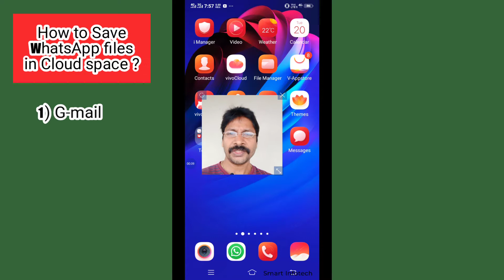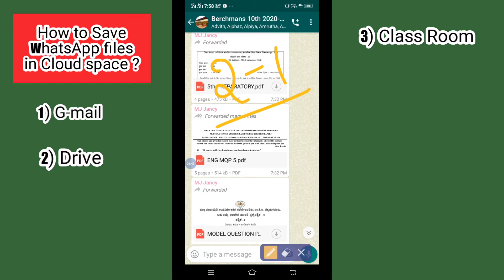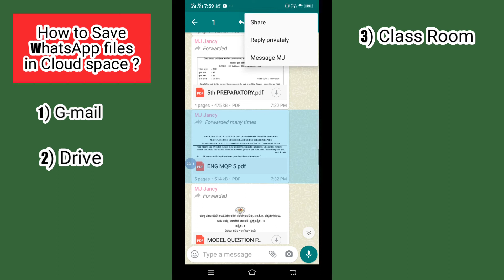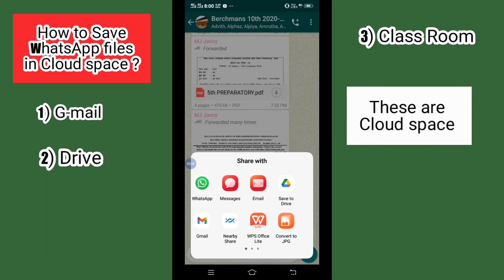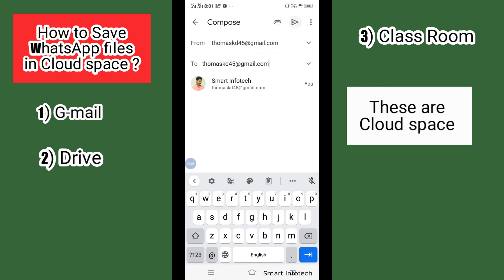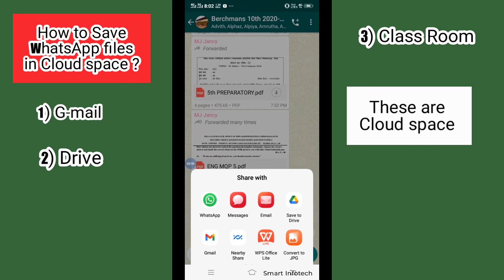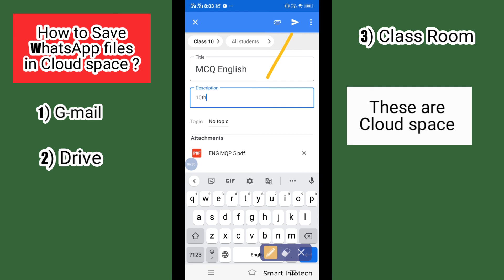ವಾಟ್ಸ್ ಆ್ಯಪ್ ನಲ್ಲಿ ಬರುವ ಪಿಡಿಎಫ್ ಫೈಲ್ ಗಳನ್ನು ಎಲ್ಲಿ ಸಂರಕ್ಷಿಸಿ ಇಡಬಹುದು ? ಮುಂದಿನ ವರ್ಷ ಬಳಸುವುದು ಹೇಗೆ ?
ಕಳೆದ ವರ್ಷ ವಿದ್ಯಾರ್ಥಿಗಳಿಗೆ ಕಳುಹಿಸಿದ ಪಿಡಿಎಫ್ ರೂಪದ ಸಂಪನ್ಮೂಲ ಗಳನ್ನು ಸಂರಕ್ಷಿಸಿ ಇಟ್ಟು ಈ ವರ್ಷದ ವಿದ್ಯಾರ್ಥಿಗಳಿಗೆ ಕಳುಹಿಸುವುದು ಹೇಗೆ ? ಅದರಲ್ಲೂ ಮುಖ್ಯ ವಾಗಿ ಸಂರಕ್ಷಿಸಿ ಇಡುವುದು ಹೇಗೆ ? ಎಂಬ ಬಗ್ಗೆ ಸರಳವಾಗಿ ವಿವರಿಸಲಾಗಿದೆ